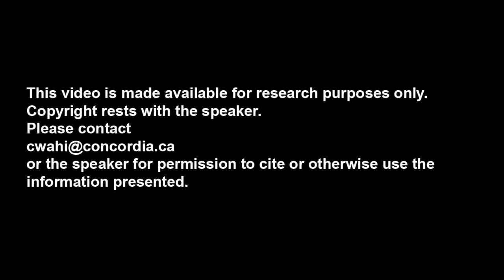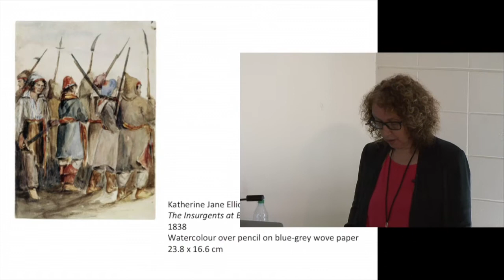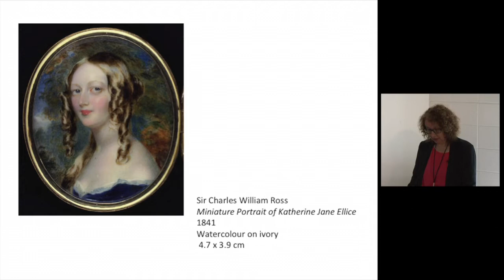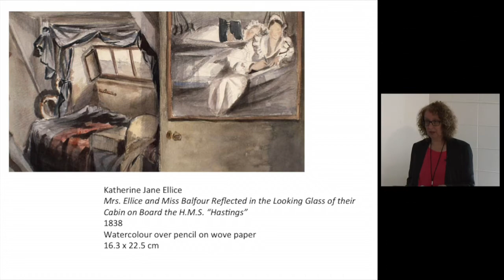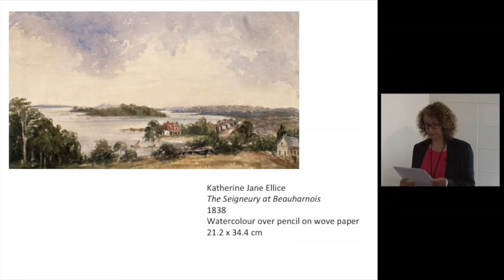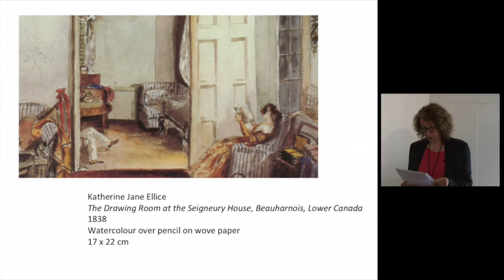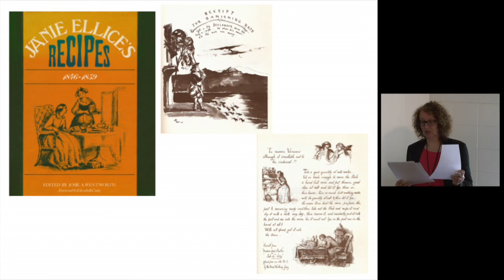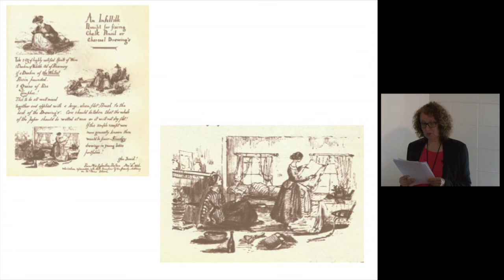Janice Anderson, “Katherine Jane Ellice: Painted Interiors as Portraits of the Self”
Janice Anderson presents the paper “Katherine Jane Ellice: Painted Interiors as Portraits of the Self,” part of The Artist Herself: Broadening Ideas of Self-Portraiture in Canada, Third Conference of the Canadian Women Artists History Initiative, 8–9 May 2015, Queen’s University and the Agnes Etherington Art Centre, Kingston.